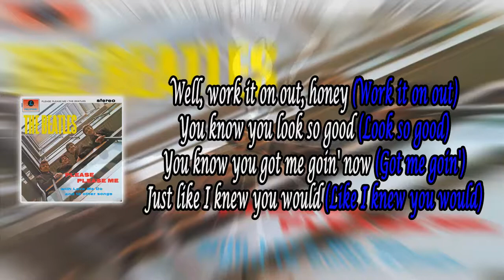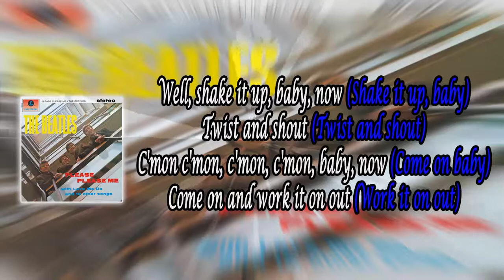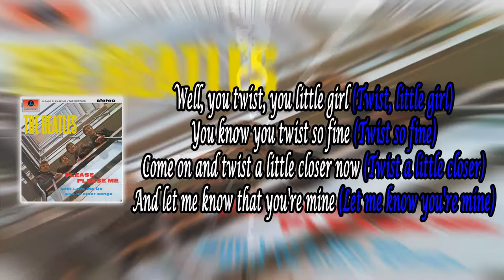Twist And Shout - The Beatles "With lyrics"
Cancion: Twist And Shout
Artista: The Beatles
Album: Please, Please Me
Genero: Rock
Fecha de Lanzamiento: 1963